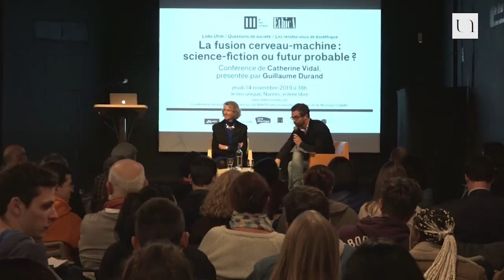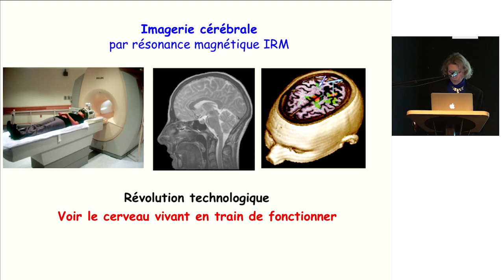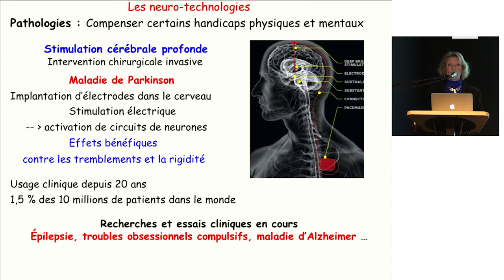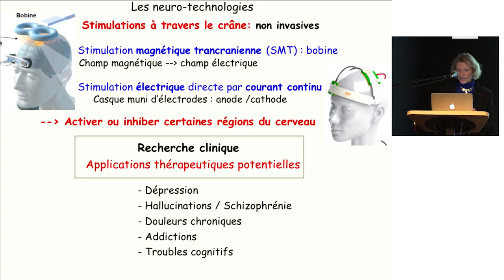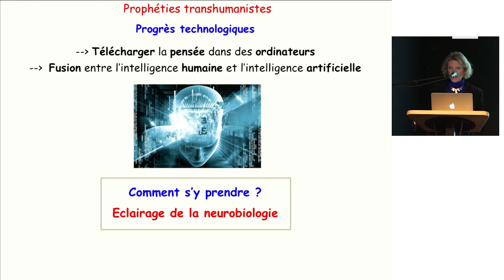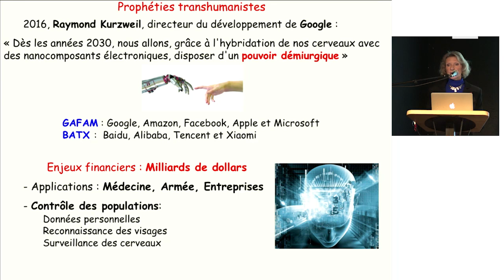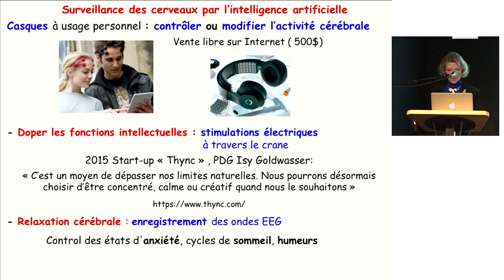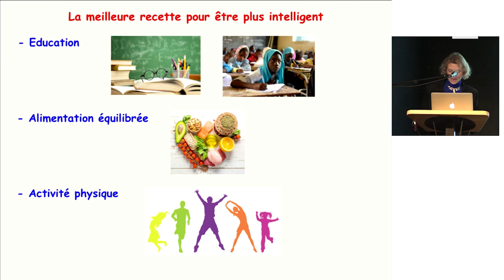Catherine Vidal - La fusion cerveau-machine : science-fiction ou futur probable ?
Depuis la découverte des possibilités de remodelage du cerveau tout au long de la vie, la "plasticité cérébrale" passionne le monde de la recherche. Il est désormais possible d’agir sur le cerveau pour réparer les handicaps physiques et mentaux. Certains vont même jusqu’à prédire la fusion entre cerveau et ordinateur, entre intelligences humaine et artificielle. Quel crédit accorder à ces visions techno-futuristes du transhumanisme ? Quelle est la part du prouvé, du probable et de l’utopie ? Il est essentiel d’informer un large public sur les innovations bénéfiques pour “réparer” les humains, et celles qui visent à transformer les individus et menacent leur liberté d’agir et de penser

Conférence proposée avec le soutien de l’European Artificial Intelligence Lab – AI Lab, réseau européen qui met en lumière la présence de l’intelligence artificielle dans nos sociétés.

La conférence était animée par Guillaume Durand, maître de conférences en philosophie à l’université de Nantes, co-responsable du Master Éthique, membre de la Consultation d’éthique clinique du CHU de Nantes et du Pôle Hospitalier mutualiste Jules Verne, président de l’association EthicA.

Catherine Vidal est neurobiologiste, directrice de recherche honoraire à l’Institut Pasteur, membre du comité d’éthique de l’Inserm où elle codirige le groupe "Genre et Recherche en Santé".